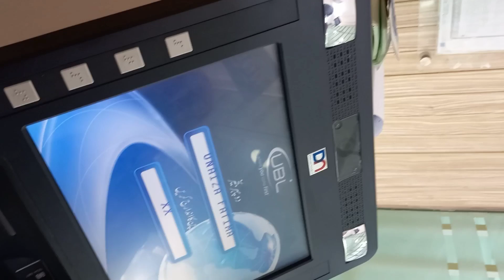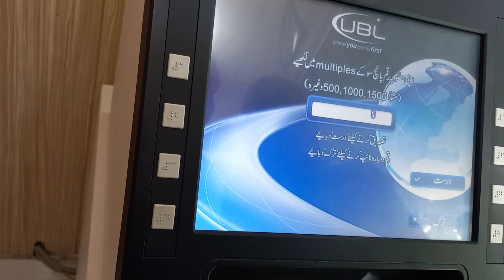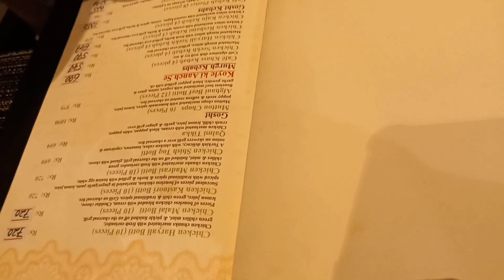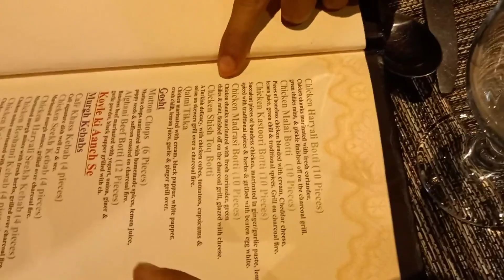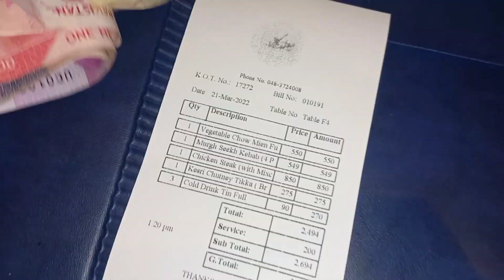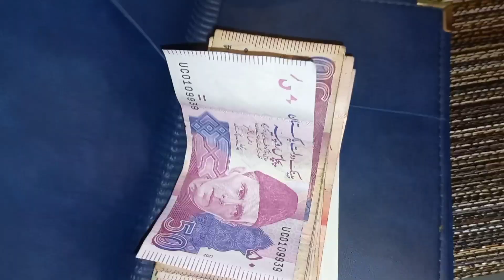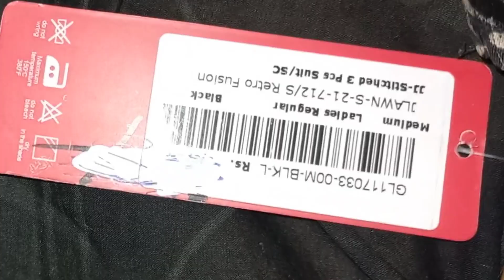Travelling to Sargodha Medical College|Hangout with Freinds🐒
If you're reading description then please comment "police station main maza a gya" and confuse others🌚.

I was travelling to smc for vivas, Next day we went for some shopping and lunch.Sharing some jouyful moments of togetherness with you guys.